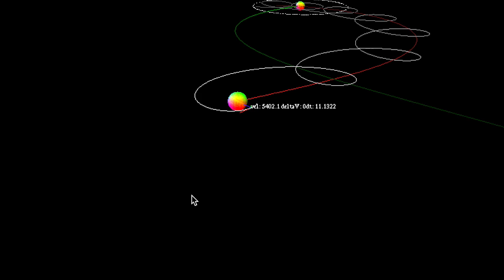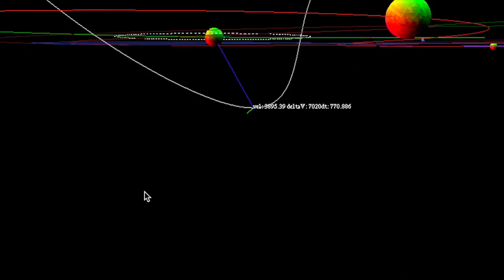A little space sim